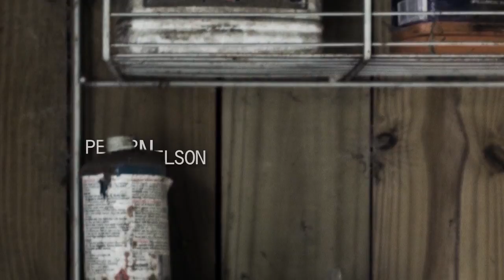A Moment Longer Intro Titles